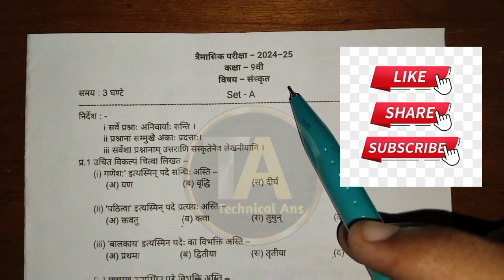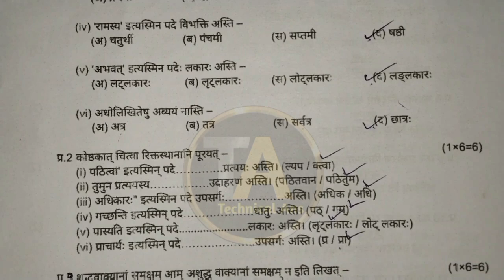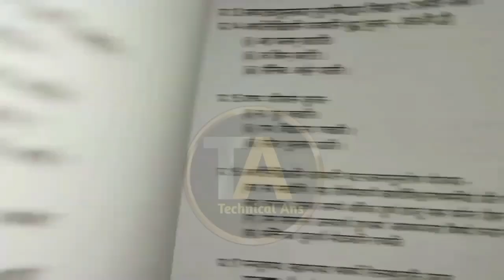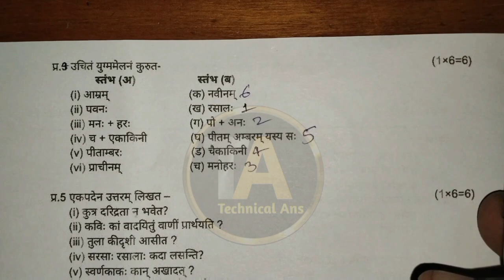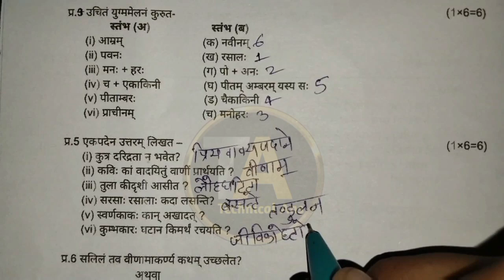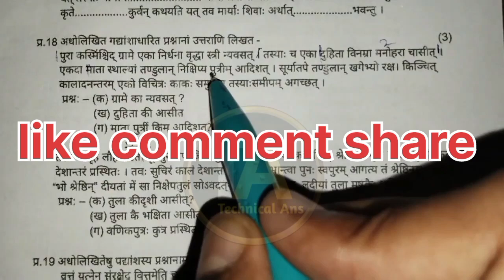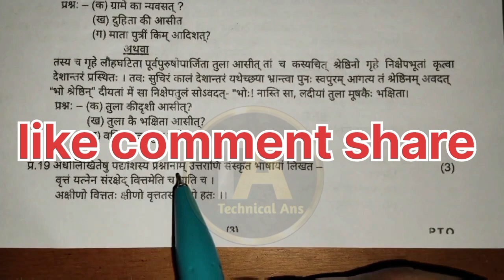कक्षा नवमी संस्कृत पेपर त्रैमासिक परीक्षा 2024 21 सितंबर रियल पेपर उत्तर सहित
trimasik pariksha class 9th sanskritclass 9th sanskrit trimasik real question paper
class 9th sanskrit 21 september ka paper 2024
21 september ka paper class 9th sanskrit
trimasik pariksha paper 2024 class 9th sanskrit
class 9th sanskrit trimasik paper 2024-25

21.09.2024 class 9th Sanskrit trimasik paper / 21 सितंबर कक्षा 9वीं विषय संस्कृत त्रैमासिक पेपर 2024class 9th Sanskrit trimasik paper

(3) class 9th Sanskrit trimasik Pariksha

(5) kaksha 9 Sanskrit ka trimasik paper

(6) sanskrit class 9th trimasik paper 2024

(8) class 9th trimasik paper sanskrit 2024

(9) 9th class sanskrit ka trimasik paper

(10) kakskha navin sanskrit ka trimasik

board traimasik pariksha 2024-25,
class 9th sanskrit trimasik pariksha paper,
class 9th sanskrit trimasik pariksha paper 2024,
class 9th sanskrit trimasik pariksha paper 2024- 25,
9 sanskrit traimasik pariksha 2022-23,
9th sanskrit traimasik pariksha paper, traimasik pariksha paper class 9th,
Class 9th sanskrit traimasik paper 2024-25 mp board
9th sanskrit traimasik paper 2024-25
mp board 9th sanskrit traimasik
9th sanskrit paper 2024-25 full solution
9th sanskrit terminal exam paper 2024 full solution
9th sanskrit quarterly exam paper 2024 full solution
9th sanskrit viral paper
9th sanskrit leak paper
9th sanskrit leak paper 2024-25
9th sanskrit real paper
9 sanskrit traimasik pariksha 2022-23,
9th sanskrit traimasik pariksha paper, traimasik pariksha paper class 9th,
9th sanskrit traimasik paper 2024-25
mp board 9th sanskrit traimasik paper 2024-259th sanskrit paper 2024-25 full solution
9th sanskrit terminal exam paper 2024 full solution
9th sanskrit quarterly exam paper 2024 full solution
9th sanskrit viral paper
9th sanskrit leak paper
9th sanskrit leak paper 2024-25
9th sanskrit real paper